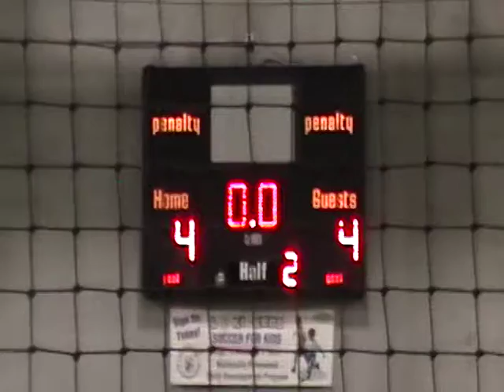Ralia - West United 4 Blaine X-treme 4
The 4-4 tie with the Blaine X-treme (entire game)